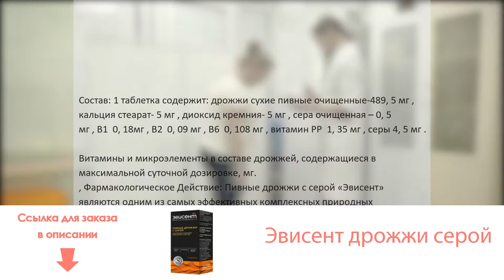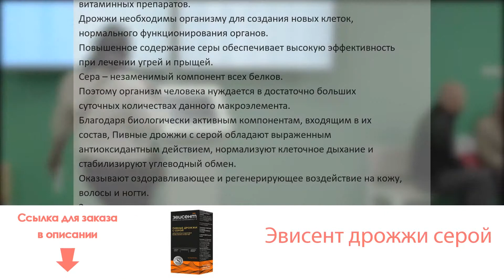Эвисент дрожжи серой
Состав: 1 таблетка содержит: дрожжи сухие пивные очищенные-489,5 мг (97,9 %), кальция стеарат- 5 мг (1 %), диоксид кремния- 5 мг (1%), сера очищенная – 0,5 мг (0,1%), В1 (тиамин) 0,18мг (11%), В2 (рибофлавин) 0,09 мг (5%), В6 (пиридоксин) 0,108 мг (6%), витамин РР (ниацин, никотиновая к-та) 1,35 мг (6%), серы 4,5 мг (90 %).

Витамины и микроэлементы в составе дрожжей, содержащиеся в максимальной суточной дозировке, мг., (% от суточной потребности)Фармакологическое Действие: Пивные дрожжи с серой «Эвисент» являются одним из самых эффективных комплексных природных витаминных препаратов. Дрожжи необходимы организму для создания новых клеток, нормального функционирования органов.
Повышенное содержание серы обеспечивает высокую эффективность при лечении угрей и прыщей. Сера – незаменимый компонент всех белков. Поэтому организм человека нуждается в достаточно больших суточных количествах данного макроэлемента.
Благодаря биологически активным компонентам, входящим в их состав, Пивные дрожжи с серой обладают выраженным антиоксидантным действием, нормализуют клеточное дыхание и стабилизируют углеводный обмен. Оказывают оздоравливающее и регенерирующее воздействие на кожу, волосы и ногти. Замедляют процессы старения, повышают эластичность и упругость кожи, активизируют рост волос и ногтей.
При производстве Пивных дрожжей с серой «Эвисент» используется уникальная технология. Инкубирование (доращивание) дрожжевых культур происходит на специальных обогащенных средах, которые обеспечивают повышенное содержание и высокую биодоступность микронутриентов (серы). Дрожжевая клетка поглощает и обеспечивает сохранение микронутриентов, что дает максимальное усвоение организмом биологической добавки. Уникальная низкотемпературная технология сушки на финальной стадии производства обеспечивает повышенное содержание витаминов группы В и Е в Пивных дрожжах с серой «Эвисент». В каждой таблетке присутствуют только очищенные дрожжи без каких-либо примесей: химических солей, минеральных кислот, синтетических витаминов.Показания К Применению: Рекомендуются в качестве биологически активной добавки к пище – дополнительного источника витамина В1, В2, В6, РР.Способ Применения: Взрослым и детям старше 12 лет по 3 таблетки 3 раза в день во время еды.
Длительность приема: 1 месяц.Побочное Действие: Аллергические реакции.Противопоказания: Индивидуальная непереносимость компонентов, беременность и кормление грудью.Особые Указания: Перед применением проконсультироваться с врачом.

— не вызывают увеличение массы тела (Подтверждено клиническими исследованиями (в Казанском ГМУ);
— не содержат генетически измененных компонентов;
— эффективность Пивных дрожжей с серой «Эвисент» в комплексном лечении диффузной алопеции и дистрофии ногтей неясной этиологии подтверждена пострегистрационными клиническими испытаниями в ГОУ ДПО «Российская академия последипломного образования» Росздрава;
— эффективность Пивных Дрожжей с серой «Эвисент» в комплексной терапии вульгарной формы угревой болезни II степени тяжести подтверждена пострегистрационными клиническими испытаниями в Казанском Государственном Медицинском Университете.